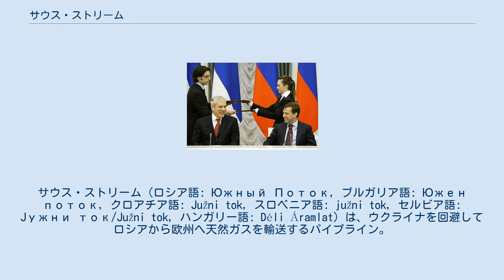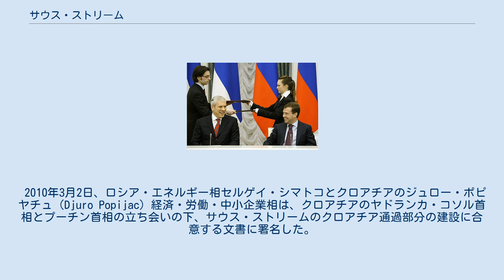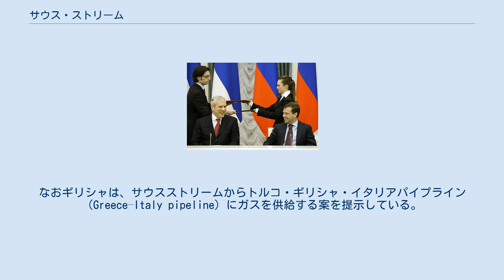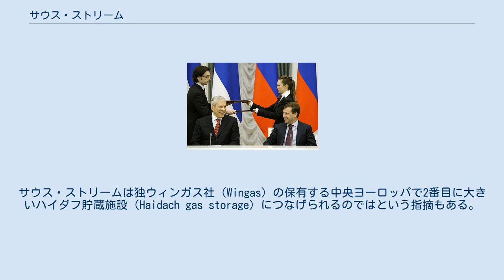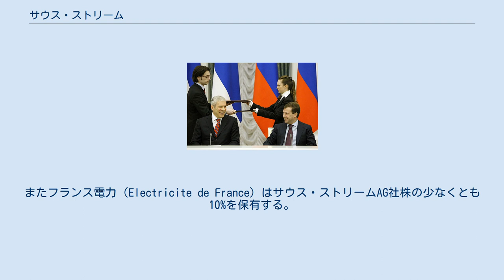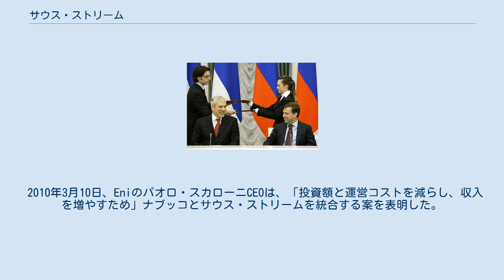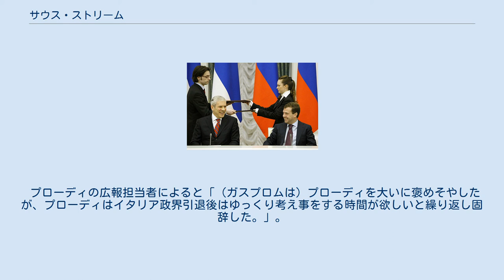サウス・ストリーム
サウス・ストリーム（ロシア語: Южный Поток, ブルガリア語: Южен поток, クロアチア語: Južni tok, スロベニア語: južni tok, セルビア語: Jужни ток/Južni tok, ハンガリー語: Déli Áramlat）は、ウクライナを回避してロシアから欧州へ天然ガスを輸送するパイプライン。
 2000年代後半からガス供給を巡って度々起きたロシア・ウクライナガス紛争の影響を回避するため、ロシアから黒海およびブルガリアを経由してギリシャ・イタリア・オーストリアへと、ウクライナを迂回する形でルートが設定された。
パイプライン建設開始は2013年、ガス供給開始は2015年を予定しており、同じく計画中のナブッコ・パイプラインとは競争関係にある。
ナブッコ・パイプラインがルートのみならず供給源もロシア以外に求める計画であることから、サウス・ストリーム計画はロシアが「ナブッコ・パイプライン計画を阻止するプラン」ともいわれる。
 2014年クリミア危機の影響により、プロジェクトの先行きを不安視する声がある。
2014年12月1日、ロシアのプーチン大統領は、トルコの首都アンカラでエルドアン大統領と会談後に記者会見し、東欧に向かう天然ガスパイプライン計画「サウスストリーム」を中止すると表明した。
これにより計画は中止となり、ガスパイプラインはトルコに方向転換されることになる。
 2008年12月、サウスストリーム建設計画に調印したセルビア・ボリス・タディッチ大統領とロシアメドヴェージェフ大統領。
 2007年6月23日、黒海を経由してロシアと欧州をつなぐ新たなパイプライン「サウス・ストリーム」建設計画が公表され、ローマで開かれた会議でイタリアのエネルギー企業Eniのパオロ・スカローニCEOとロシア・ガスプロムのアレクサンドル・メドヴェージェフ副社長がサウス・ストリーム計画の了解覚書に署名した。
2007年11月22日、ガスプロムとEniはモスクワでプロジェクトのマーケティング調査および技術面での実行可能性調査のため共同事業会社を立ち上げることに合意する文書に署名した。
これにより、2008年1月18日、ガスプロムとEniが株式を対等に保持する合弁企業「サウス・ストリームAG」社がスイスに設立された。
 また、ロシアとブルガリアは、ブルガリアの本プロジェクトへの参入についての仮契約に2008年1月18日に署名した。
これは、ロシア・ブルガリア対等の合弁企業を設立し、同社がパイプラインのブルガリア通過部分の運営を行うという内容で、ブルガリア議会で2008年7月25日に可決された。
ロシアとセルビアとの間の最初の契約は、サウス・ストリームプロジェクトが公表される前に署名されている。
2006年12月20日、ガスプロムとセルビアの国営ガス会社セルビアガスはブルガリアからセルビアへのガスパイプライン建設の調査を行うことで合意した。
その後ロシアとセルビアは、2008年1月25日に、サウス・ストリームの北側のパイプラインはセルビア領内を経由させること、およびパイプラインのセルビア通過部分とセルビアのバナツキ・ドヴォル近郊の巨大ガス貯蔵施設を建設する合弁企業を設立することで合意した。
また同日、ロシア・ハンガリー間ではパイプラインのハンガリー通過部分を運営する合弁企業を対等な関係で設立することにも合意している。
2008年4月29日には、ロシアとギリシャの間で、サウス・ストリームのギリシャ通過部分の建設と運営につき協力するとの政府間合意に達したことが発表された。
 2009年5月15日、黒海沿岸の都市ソチでロシア・プーチン首相とイタリア・ベルルスコーニ首相立ち会いのもと、ロシア、イタリア、ブルガリア、セルビア、ギリシャのガス企業がサウス・ストリーム・パイプライン建設合意書に署名した。
2009年8月6日には、プーチン首相とトルコのエルドアン首相が、ベルルスコーニ首相立ち会いの下、サウス・ストリーム・パイプラインがトルコ領海内を通過するとの議定書に署名した。
2009年11月14日、モスクワでのプーチン首相とスロベニアのボルト・パホル首相との会談後、ロシア・セルゲイ・シマトコエネルギー相とスロベニアのマテイ・ラホウニク（Matej Lahovnik）経済相はパイプラインの一部がスロベニアを経由してイタリア北部に至るものとする条件に合意した。